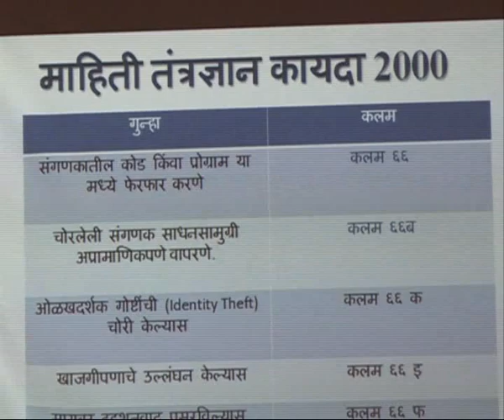महिला सुरक्षा जनजागृती-पुरंदर Divisional Information Office